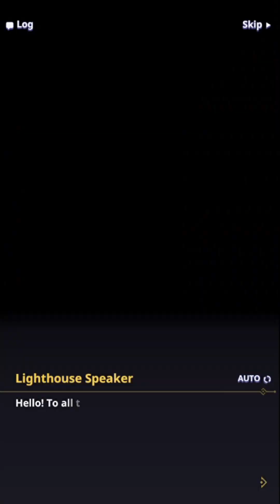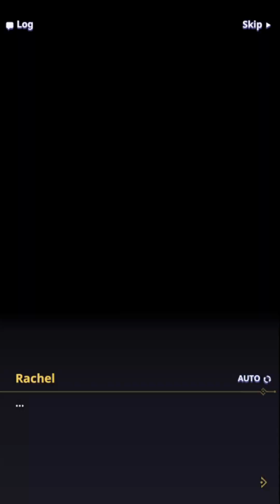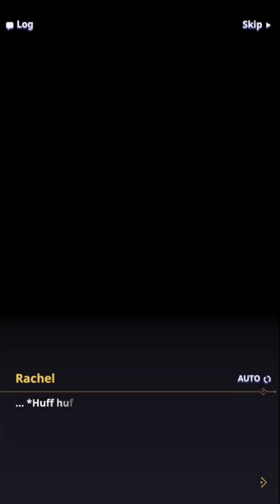Tower of God: NEW WORLD Other Stories - Same Goal, Different Purpose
Tower of God: NEW WORLD Gameplay Walkthrough
Same Goal, Different Purpose Story

Synopsis:
The girl decides to follow Bam and climb the Tower. She meets a mysterious helper.